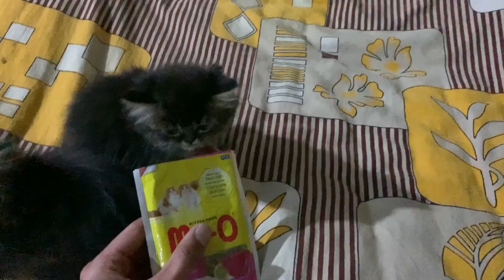Persian Kittens Available as on 28 June 2020 In Srinagar Kashmir at Aquatic Kart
We deal in Persian Kittens.